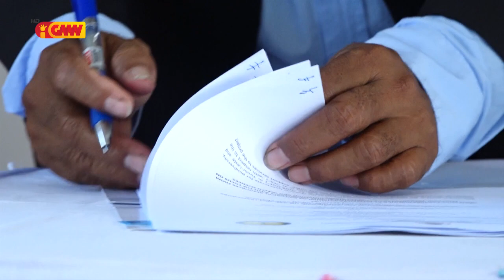ICS asina akordu kooperasaun ho Ministeriu Turizmu no Meio Ambiente